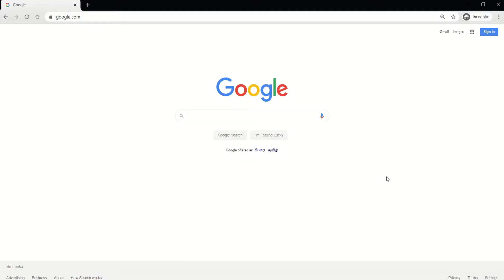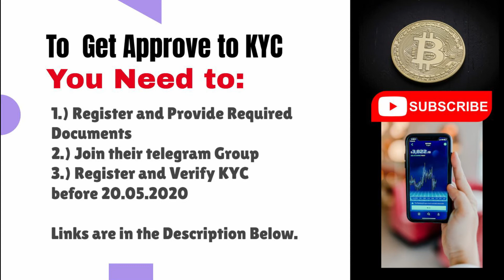Earn $ 300 by Coinsbit - Register වුන ගමන් රු.60,000 ක් | Get CNG worth 300$ from Coinsbit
This Video Shows How to Get CNG worth 300$ from Coinsbit. $300 නිකන්ම හොයන්න මේ  Video එක බලන්න.
1.) First Register to the Account and Confirm the Email Verification.
2.) Login to the Created Account and On the right of the screen you click on the email and click: Account and Go to Verification Tab.
4.) Attach Your Documents and Click Submit Button. (Recommend : Driving License or Passport)
5.) KYC Verification will take 2 - 5 Days
This must be Completed before 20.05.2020.